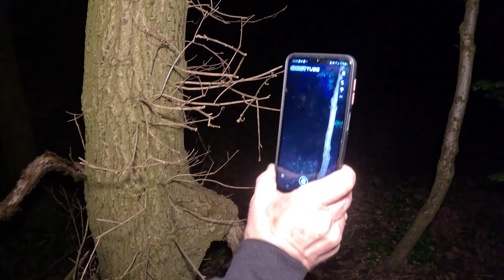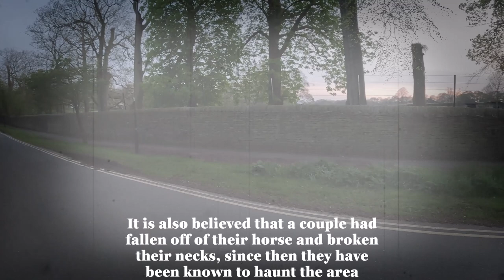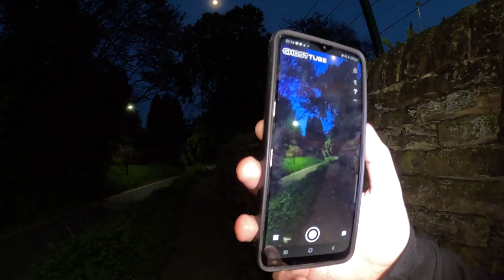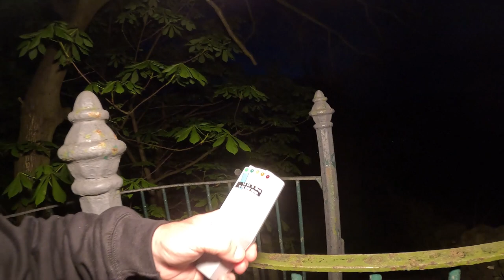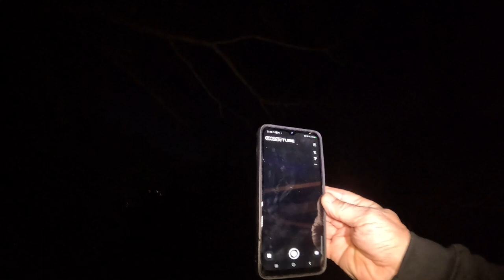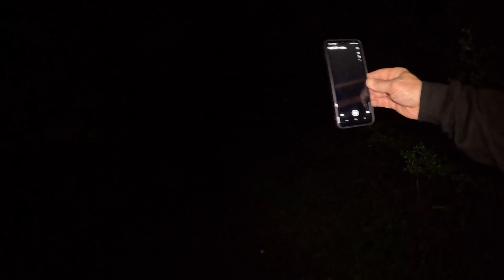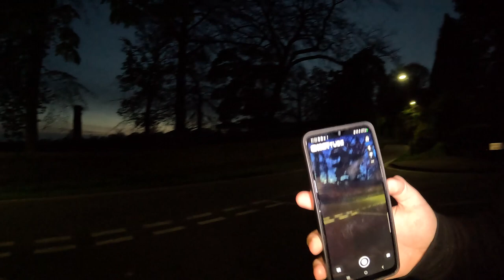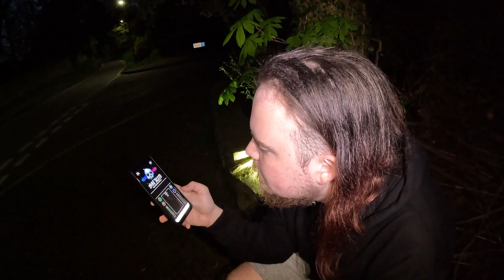Boggard Lane & Bunting Nook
Tonight, we pay a visit to the infamous Boggard Lane and Bunting Nook. These two locations are flooded with historic events, and this makes our haunting experience even more interesting